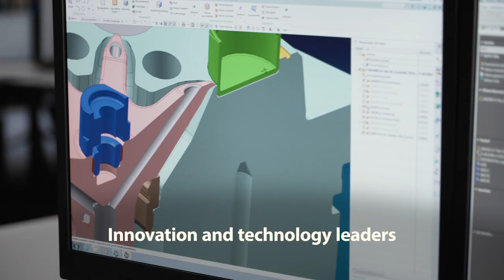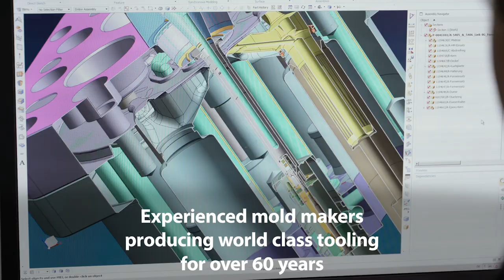Quality. Productivity. Consistency. Experience the Schöttli Difference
Safe medical devices are of critical importance. Learn more about our solutions for molding medical applications - because some things are too important to risk